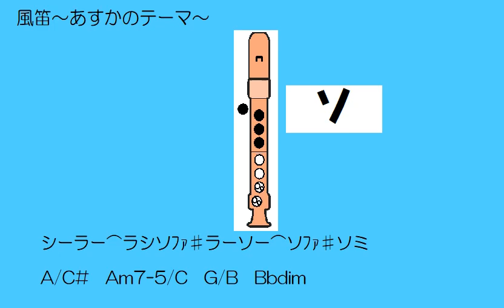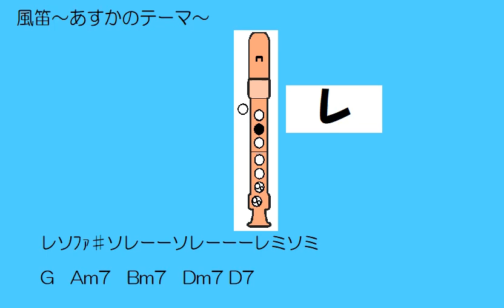風笛 あすかのテーマ ソプラノリコーダー ドレミ運指つき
「風笛」(NHK連続テレビ小説「あすか｣テーマ曲)